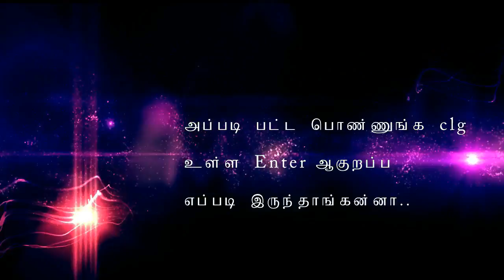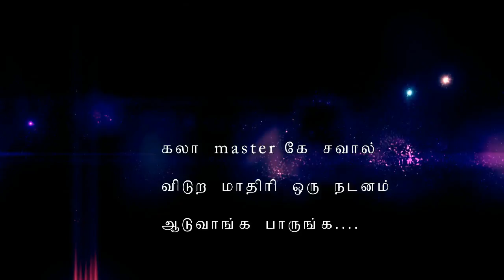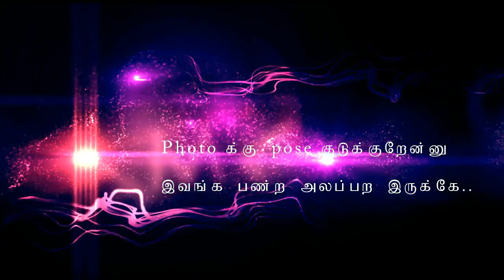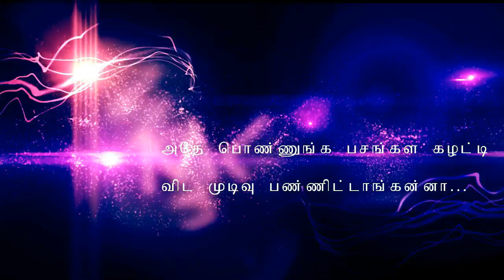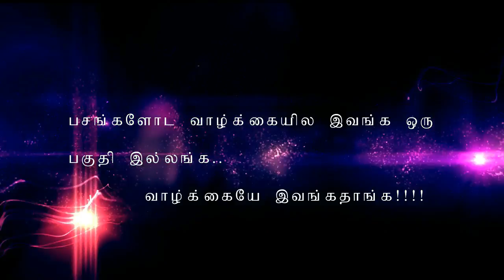Girls Slide Nexus 2k17